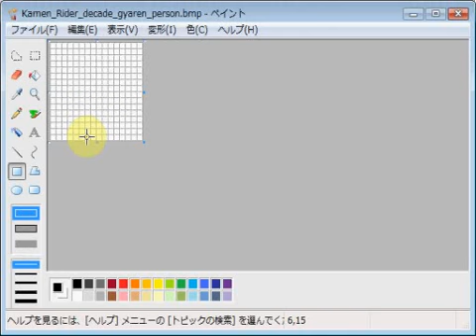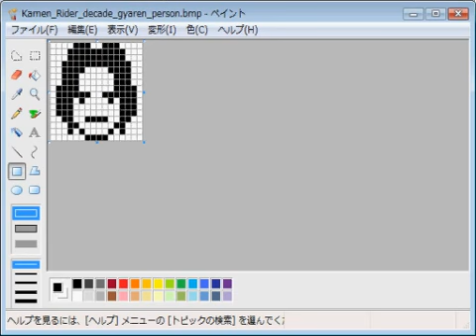仮面ライダーディケイド・ギャレン・菱形サクヤ emozi icon made by MS paint